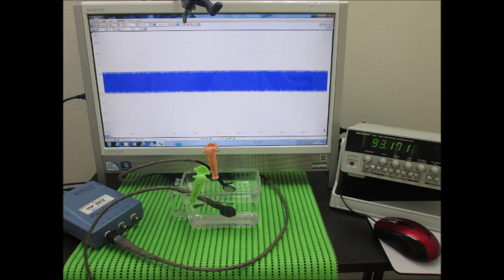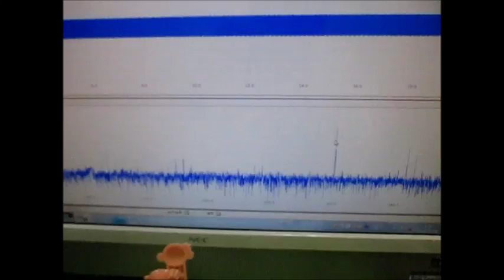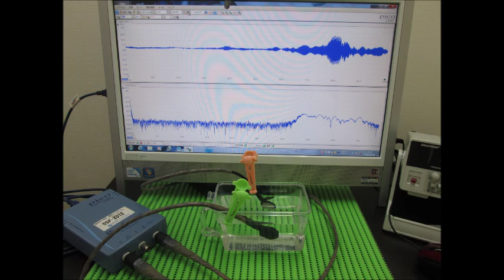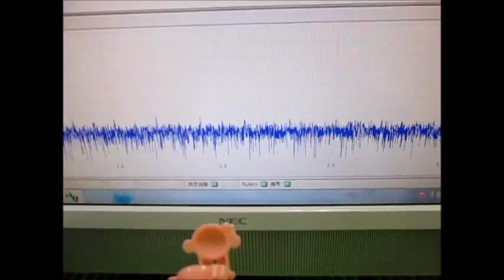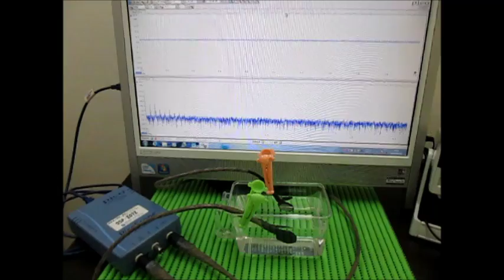超音波プローブの発振制御実験 Ultrasonic tester